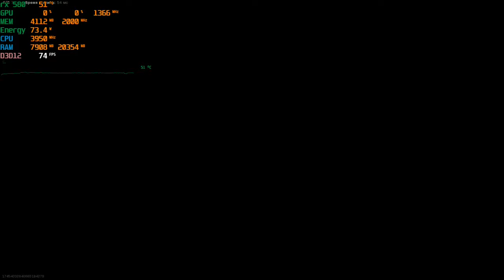Call of Duty / Warzone /Test fps AMD RYZEN 5 2600x + RX 580 8gb / Low Settings1080p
AMD RYZEN 5 2600x + RX 580 8gb
Monitor 60hz
16RAMDDR4
ЬotherboardA320M
120SSd
HDD1terabyte